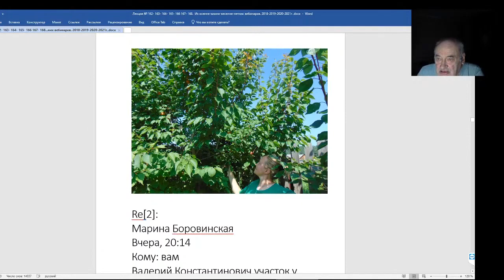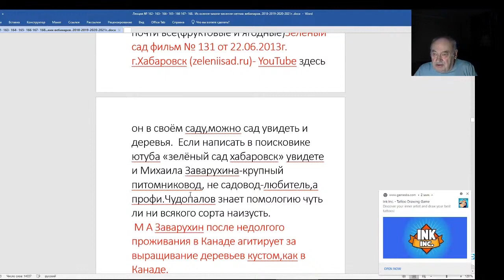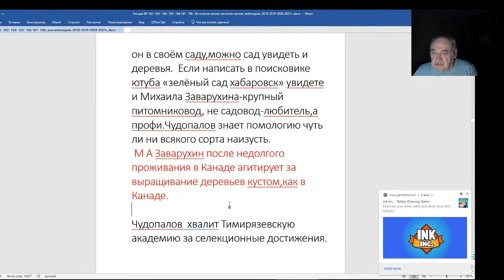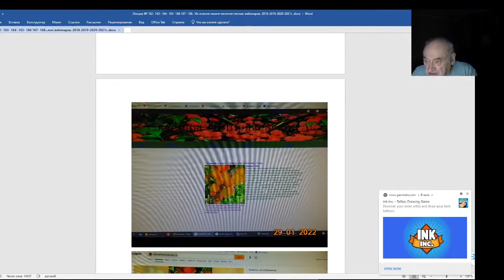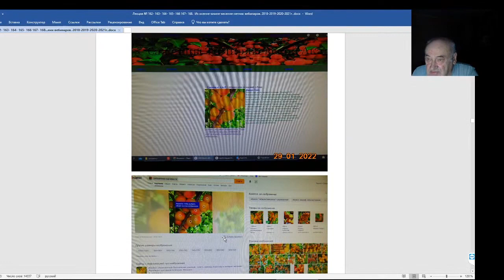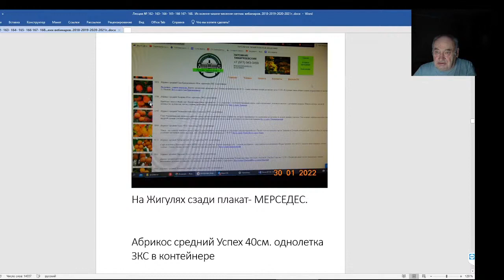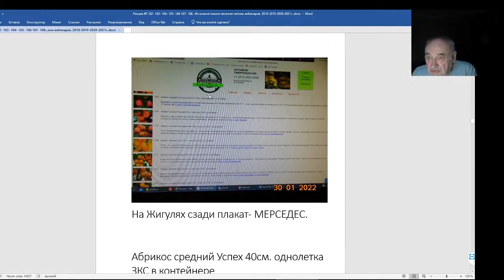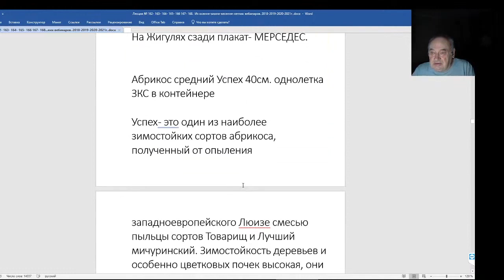Железов Валерий Вебинар 168 Письмо Марины Боровинской